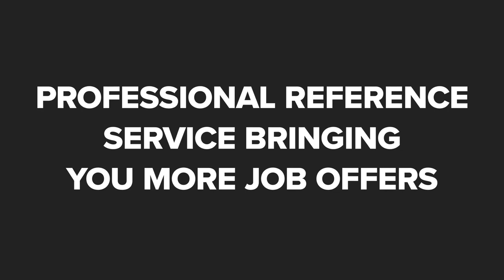WorkReferences Atlanta Georgia 30303